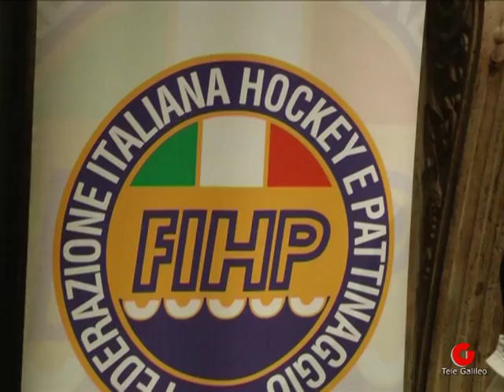Presentata la nuova squadra dell'Euro Sport Club Terni